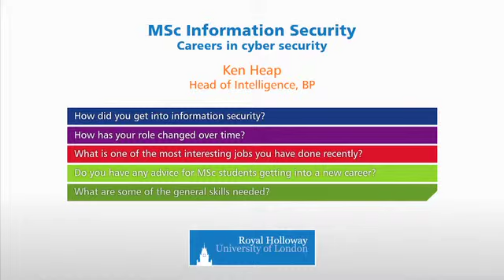Information Security Careers - Ken Heap (BP)